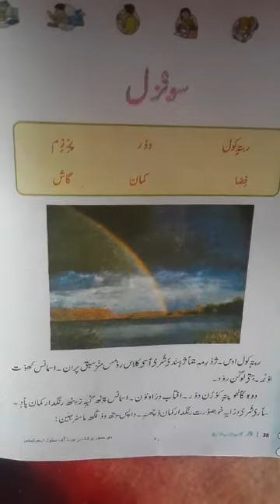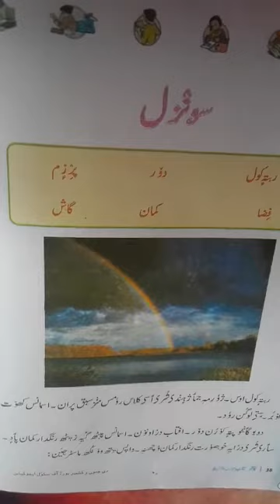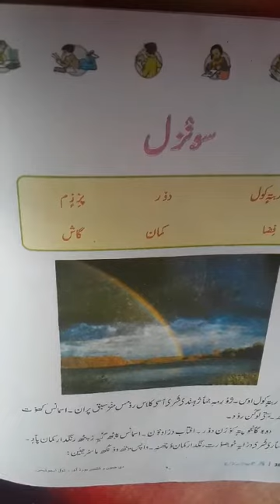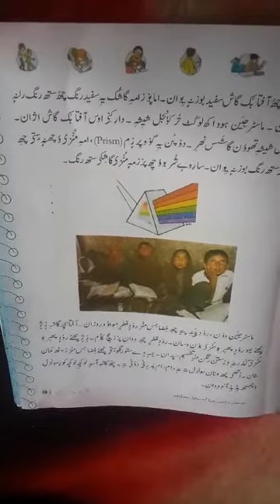Class 3rd subject kashmiri topic(سونزل) rainbow by tr Mohammad mukhtar bhat